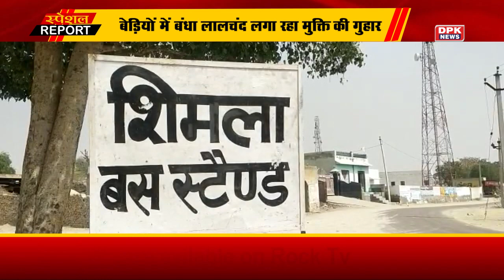बेड़ियों में बंधा लालचंद लगा रहा मुक्ति की गुहार॥ मानवता को चुनौती दे रही ज़िंदगी